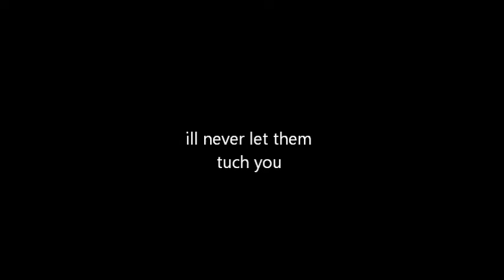bleu nose pitbull !!! give her a chance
for people that wont giver her a chance !!